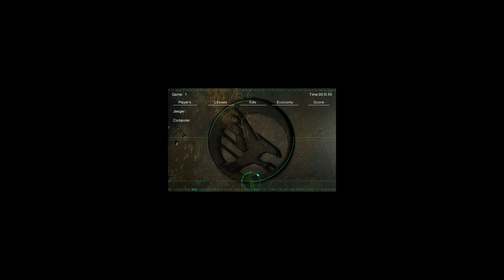Wpx vs Corpsmakr #8 (Ladder game)